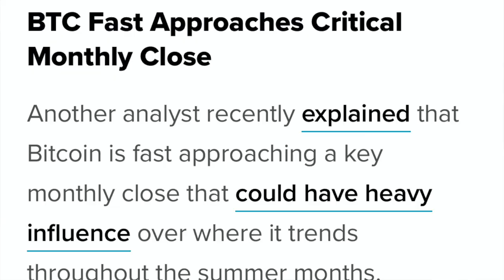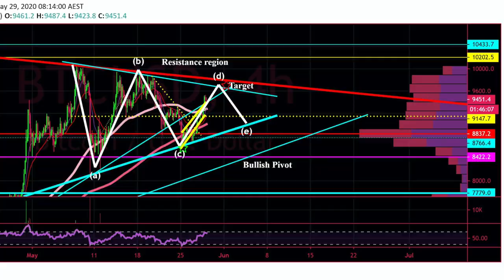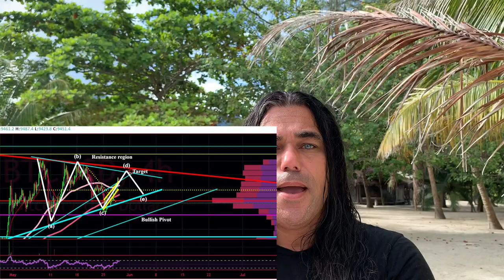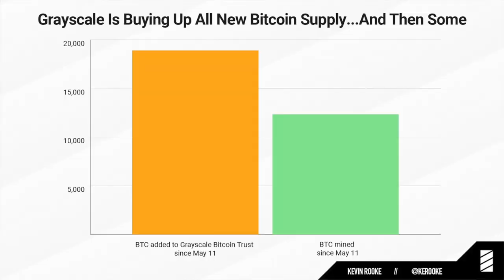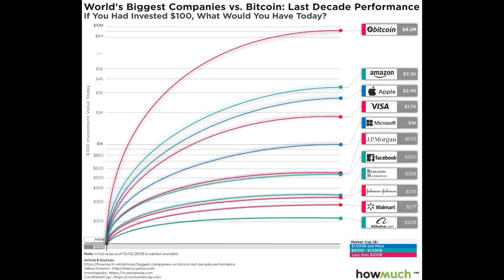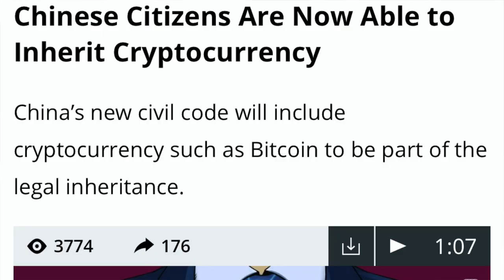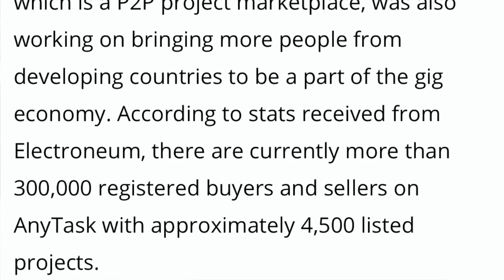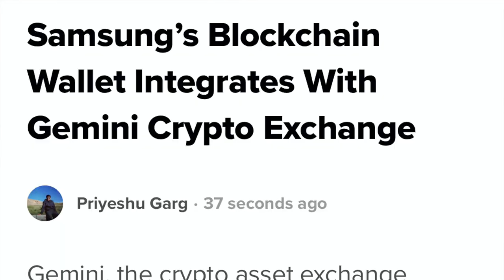!! BITCOIN BREAKING OUT (retrace to 9k ?) TRUMP WANTS FREEDOM OF EXPRESSION AND CHINESE INHERIT BTC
In todays video I will talk about the Elliot wave and how we can see Bitcoin breaking out. Will we be able to close this weekly and monthly candle above 9USD 9360 ? Trump fighting for freedom of expression and chines people can now legally inherit BTC. Why will bitcoin go up ?

▶Earn Money by advertising Xceltrip rewarded for browsing and support your favourite content creators